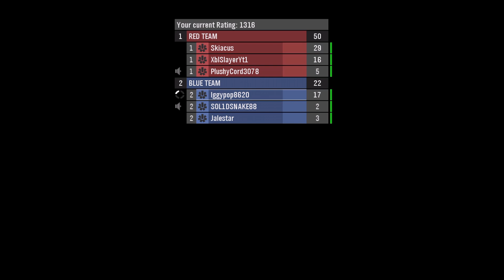When Your Teammates SUCK! | Halo: Reach Arena Slayer Pro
Full game of "Synapse Arena Slayer Pro" on Halo: Reach.

Halo: Reach custom games are still online! This game play video taken from June 2024.

You can also join the Halo: Reach community server to see when lobbies are starting